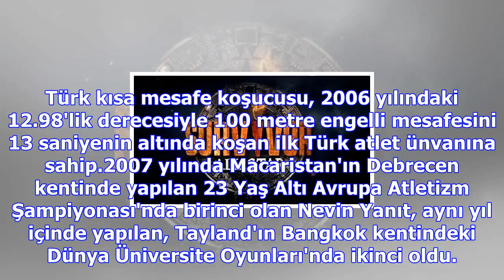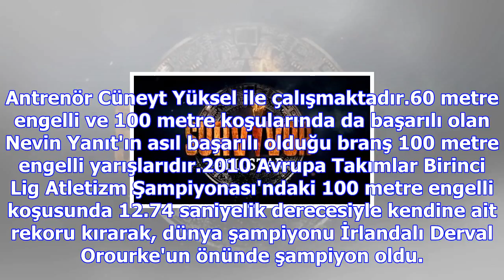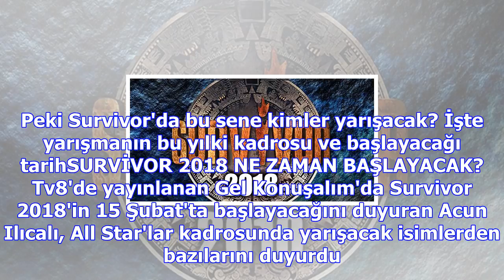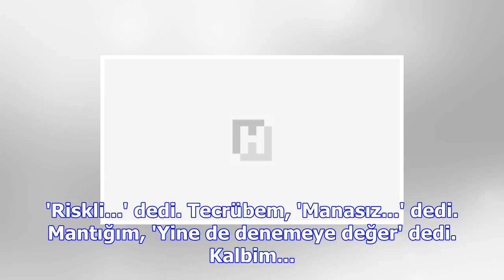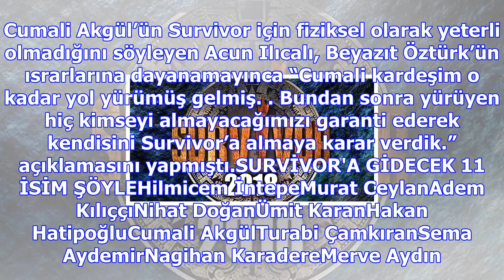Acun ilıcalı survivor 2018'e katılacak bir ismi daha açıkladı: nevin yanıt kesinleşti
Acun Ilıcalı'nın yazdığı mesaj..Milli atletimiz Nevin Yanıt Survivor'da! Nevin, All Star takımına ka...